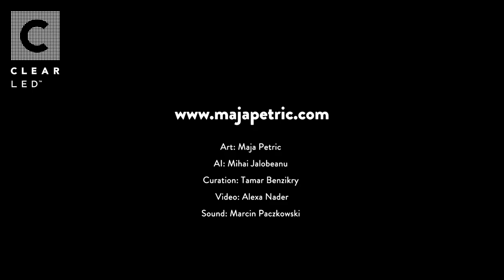ClearLED x Maja Petric at META in Bellevue, WA - We the Light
We the Light is an interactive sculpture that utilizes multilayered and etched mirrors, light, steel, and custom-developed artificial intelligence (AI) to emulate a constellation in which every person becomes one among the stars.

This stunning installation comes to life with the help of our revolutionary LED product, the WALL series. The seamless fusion of high brightness and innovative design allows light to effortlessly glide through the reflective perforated material. With an ultra-slim profile, the ClearLED Wall panels gracefully disappear behind the glass mirror, ushering in a new era of immersive artistry.

We are very glad to support this unique art installation at META with Maja Petric.
Join us on this cosmic odyssey as we unravel the secrets of "We the Light" and dive into a realm where art, technology, and human connection converge in a symphony of radiant beauty.